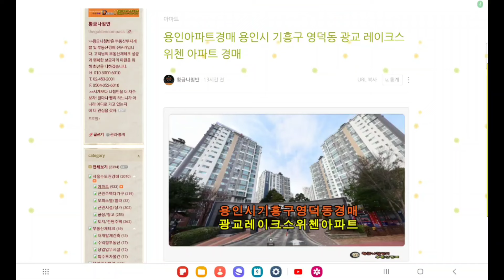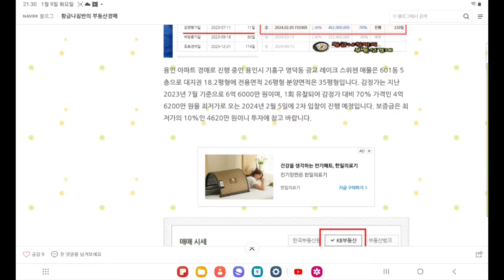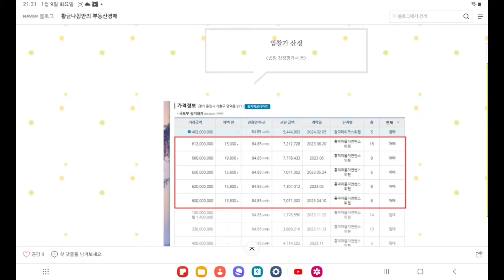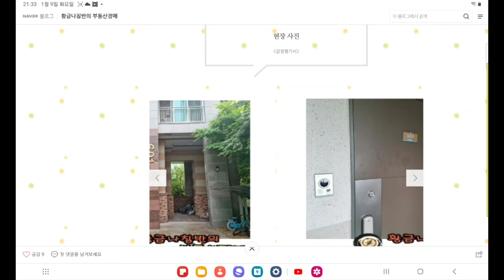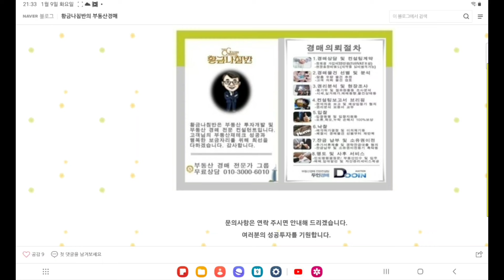경기 용인시 기흥구 영덕동 광교 레이크 스위첸 아파트 35평형 경매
2차 입찰일 2024년 2월 5일

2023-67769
1회 유찰 / 감정가 대비 70%
2차 최저가 4억 6200만 원
입찰보증금 4620만 원
2차 입찰일 2024년 2월 5일